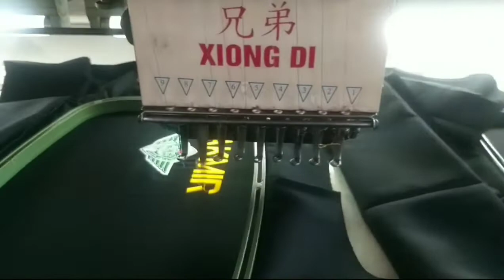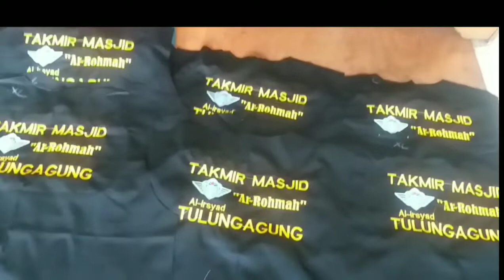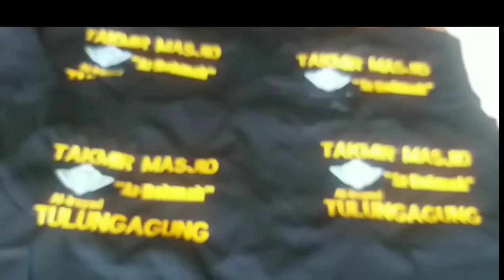Bordir rompi || wong wilis channel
Bordir rompi order masjid al irsyad yang masih potongan